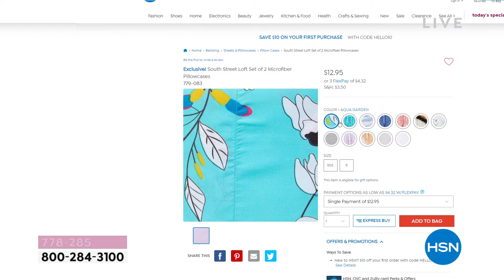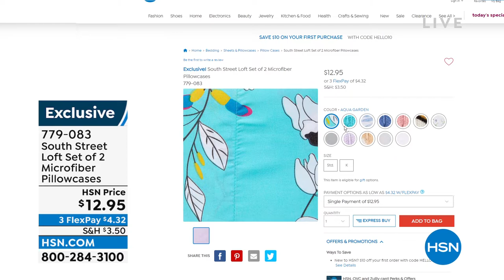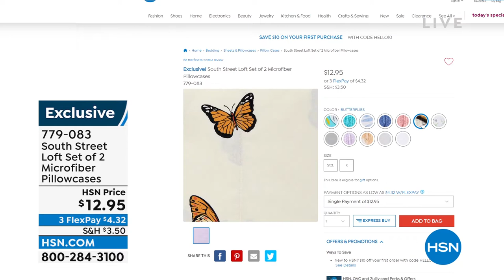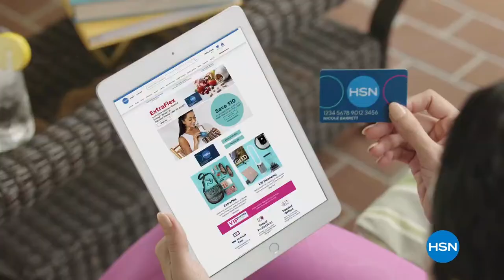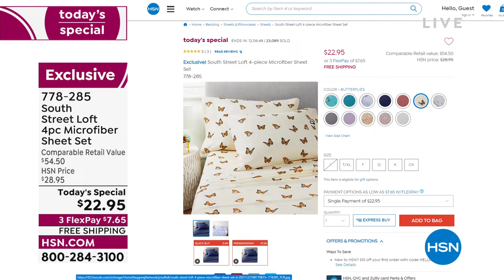HSN | South Street Loft Home Fashions & Decor 06.06.2022 - 11 AM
Discover a good nights sleep with South Street Loft linens and other cozy bedding essentials.